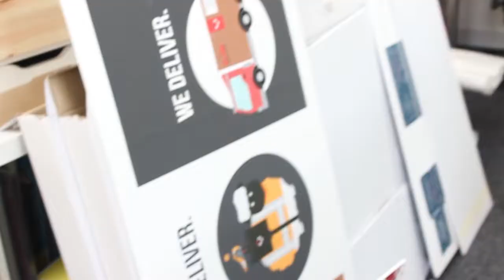Norwich School Summer School 18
This July, Norwich School hosted its 15th University Summer School for Year 12 pupils from across Norfolk. During the week-long event, pupils from 15 local schools experienced a taste of university life with lectures from subject specialists and seminars from Norwich School teaching staff and from students who had completed the summer school and were now at university. The pupils discovered more about applying to Oxbridge, making applications for Veterinary and Medical Schools and studying overseas.
Thanks to Megan Lansdell who created this video as a work experience project.